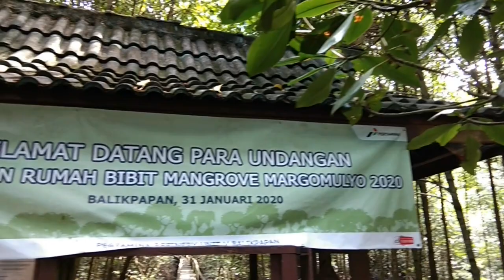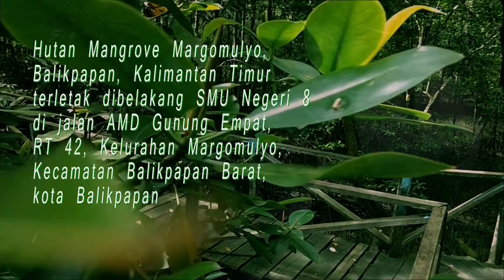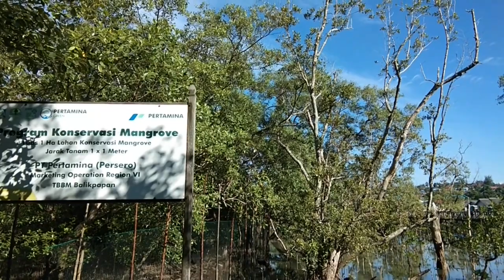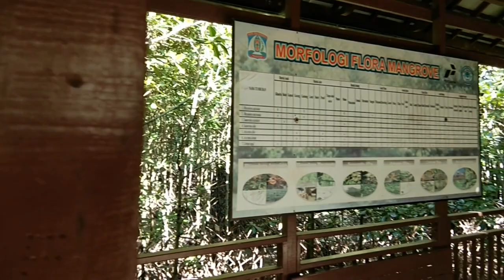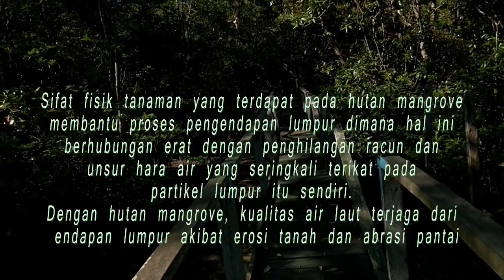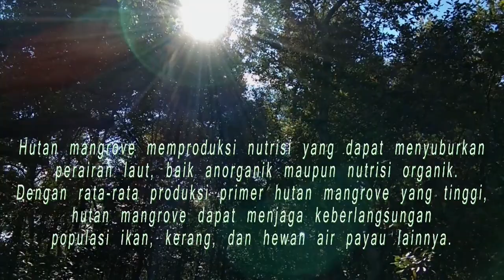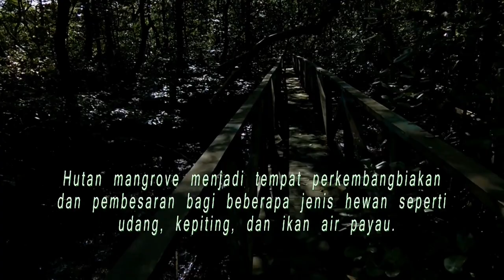PARU PARU DUNIA HUTAN MANGROVE MARGO MULYO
Selalu dukung channel ini dengan :
📌 Hit tombol like dan lonceng nya ya, Agar Tidak Ketinggalan.
Salam damai, Selamat berkreasi dan berkarya 💚
Indonesia merupakan negara kepulauan, menjadi salah satu negara yang memiliki luas hutan mangrove terbesar di dunia.

Hutan mangrove merupakan salah satu ekosistem hutan dengan kelompok tumbuhan yang dapat hidup di daerah dengan kadar garam yang tinggi. Biasanya hutan ini didominasi dengan tumbuhan berkayu dan tumbuh di sepanjang garis pantai dan subtropis.

Ya, mangrove yang tumbuh berjajar menjadi benteng pencegah abrasi atau pengikisan pantai oleh gelombang air laut.

Abrasi sendiri merupakan momok yang cukup menakutkan bagi sebagian warga pesisir. Namun, fungsi hutan mangrove sesungguhnya tak hanya sekedar menjadi penjaga batas pantai dari abrasi air laut. Banyaknya fungsi hutan mangrove kemudian tiap tahunnya di tanggal 26 Juli diperingati sebagai Hari Mangrove Se-dunia (World Mangrove Day).

ada beberapa fungsi hutan mangrove, dan dibagi menjadi lima seperti fungsi fisik, fungsi kimia, fungsi biologi, fungsi ekonomi, dan fungsi lainnya.

Selamat menyaksikan, dan selalu dukung channel ini agar bisa berkembang dengan baik. yang pastinya dengan cara subscribe, Share ke media sosial kalian dan aktifkan loncengnya agar tidak ketinggalan video kami selanjutnya.

Masih banyak kekurangan dalam penyajian video ini, dan semoga bisa menjadi bahan pembendaharaan pembelajaran buat kita semua, dalam berperan serta melestarikan hutan mangrove